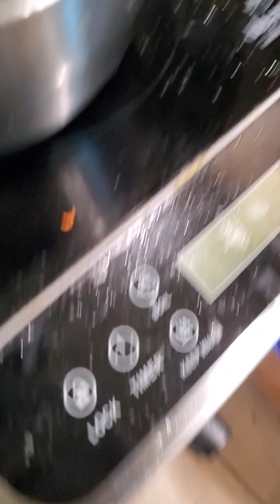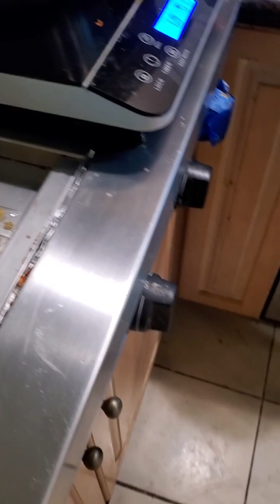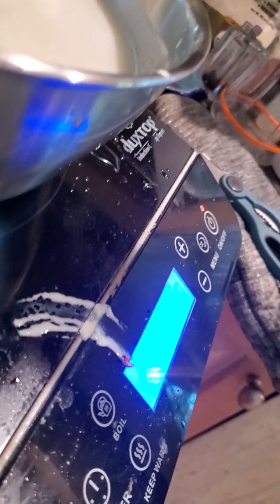popul vuh 3